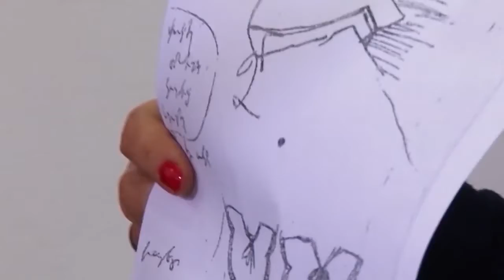Ռուզաննա Անդրեասյան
ՕՐԸ ԼՐԱՏՎԱԿԱՆ 12․11․2018 թ․